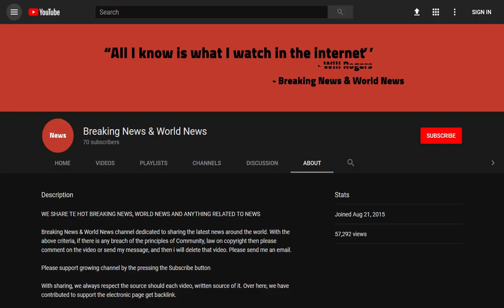BREAKING! Love Island star's boyfriend tried to take his life four years ago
Source DONT' FORGET TO SUBSCIBE TO OUR CHANNEL The boyfriend of Love Island star Sophie Gradon who committed suicide the day after her funeral was taunted by trolls hours before his death.

Aaron Armstrong, 25, was found dead at his home yesterday after it emerged he tried to take his own life four years ago.

His family say they are 'devastated' at the news which comes just weeks after his girlfriend Sophie hanged herself.

In the hours befor ...